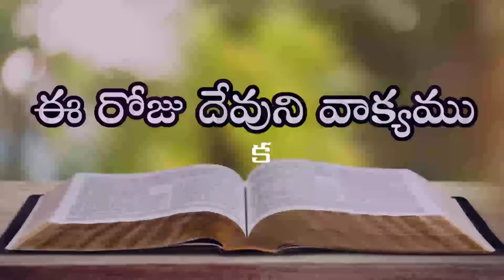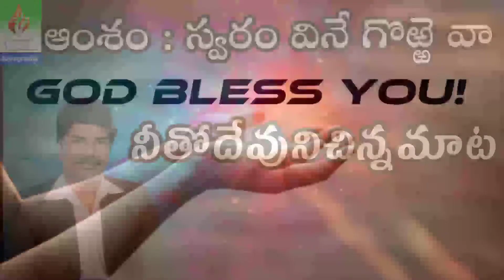స్వరం వినే గొఱ్ఱె వా ||A sheep that hears a voice || @calvaryjwala7